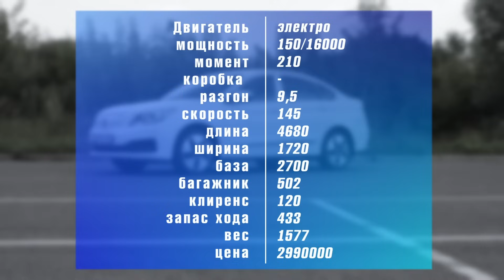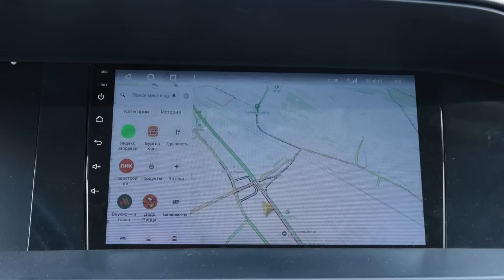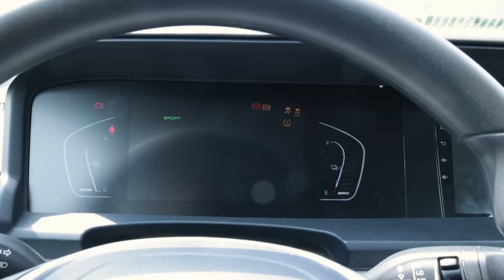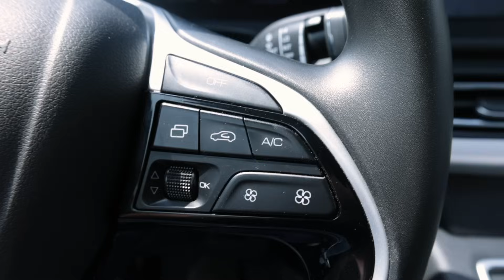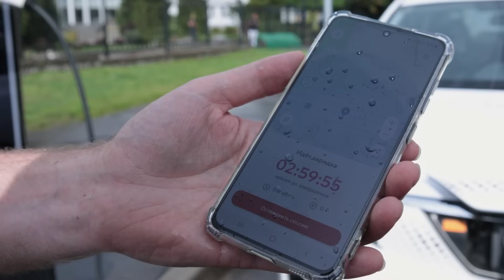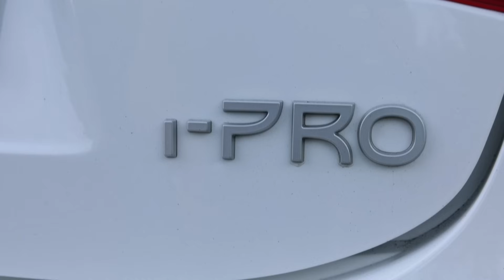Evolute i-Pro - 1500 км считаем плюсы и минусы, едем иногда бесплатно. ТЕСТ ДРАЙВ ОБЗОР 2023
Evolute i-Pro липецко-китайский электро-седан немного дороже Lada Vesta. Лучшие цены на Автоспот
Проехали на нем больше 1500 км, и думаете Лада заволновалась?
Эволют работал у нас в режиме ежедневной эксплуатации по Москве и области. Дневной пробег превышал 300 км., и электричка с этим справилась. Она позволила здорово сэкономить на бензине и автостоянках. В Москве почти везде можно найти бесплатную зарядное станцию. Также можно заряжаться дома от обычно розетки и пользоваться быстрыми платными чарджерами, цена на которых сравнима со стоимостью бензина. Зарядка от такой розетки на 100 км занимает около 15 минут.
При этом владельцы электричек могут бесплатно парковаться в Москве,  избавлены от транспортного налога, а также могут бесплатно ездить по платным дорогам. Ну что, готовы проехать с нами на электричке, узнаете почти все про плюсы и минусы такого приобретения.
Ведущий Игорь Сирин, оператор Евгений Михалкевич. Автор канала Петр Меньших.

Реклама. Рекламодатель ООО «Автоспот» ИНН 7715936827 ERID: LdtCKDzio
Хронометраж видео.
00:00 Представление автомобиля.
02:44 Цена обслуживания.
03:52 Управляемость. Змейка.
08:55 Дорожный просвет. Покрышка.
10:29 Под капотом.
12:12 Езда и эргономика.
18:12 Багажник.
19:39 Задний диван.
20:39 Динамика. Разгон до 100 км/ч
22:28 Про батарейку. Расход, заряд, удобство и цены.
32:01 Как заряжать. наглядный пример.
34:01 Итоги.